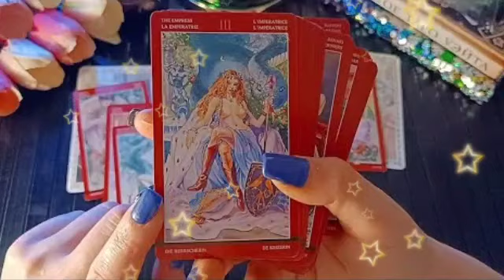برج الحوت ♓ والله بيتقل عليك😏هيموت ويكلمك يا حوت👌راجع ندمان وتقلان😔